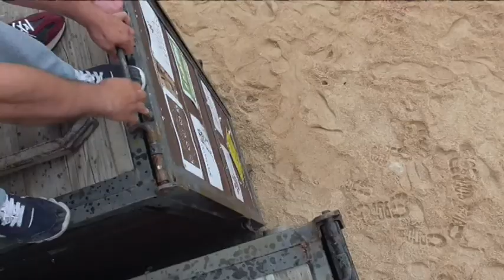Momentos de Tensión en los Toros de la Feria 2023.